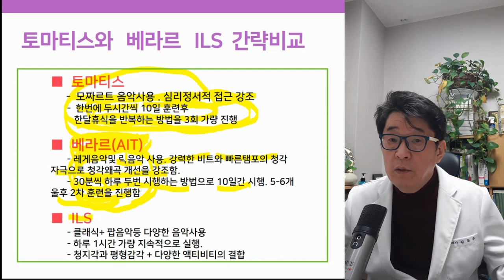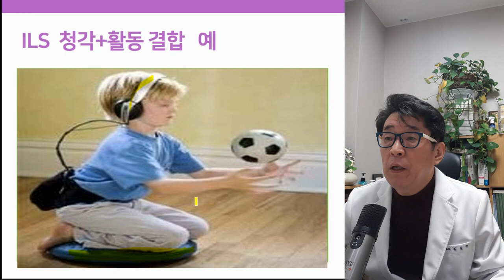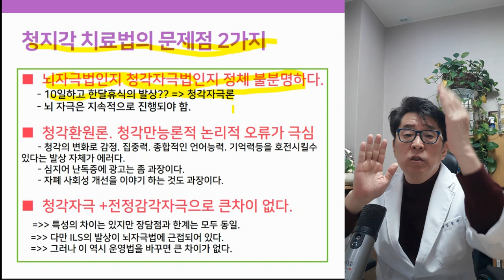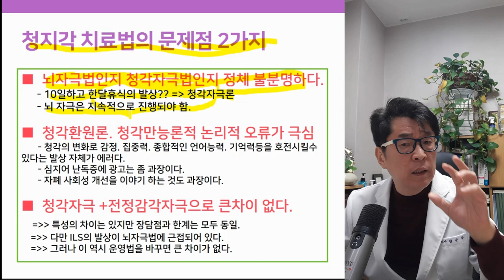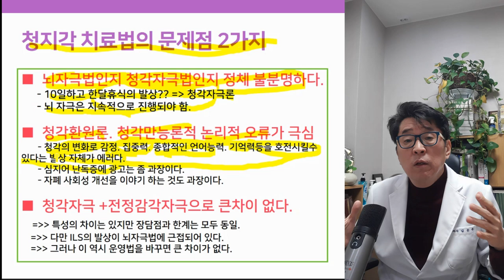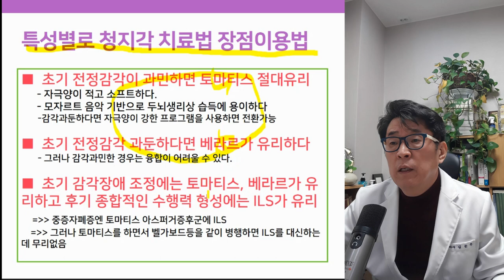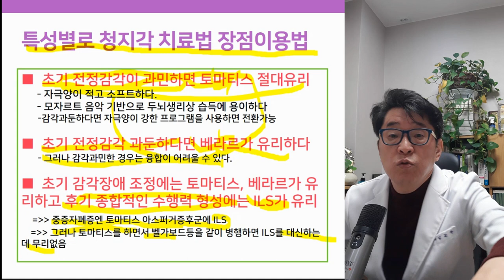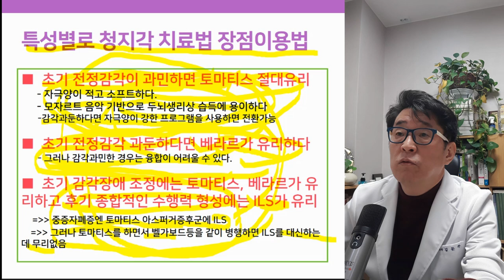토마티스 vs 베라르 vs iLS 더 좋은 청지각훈련법은?